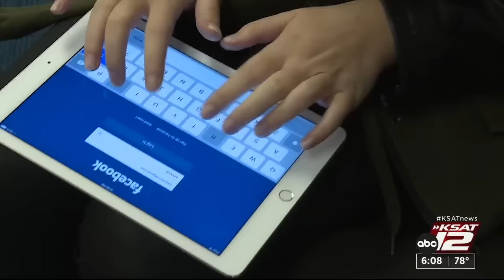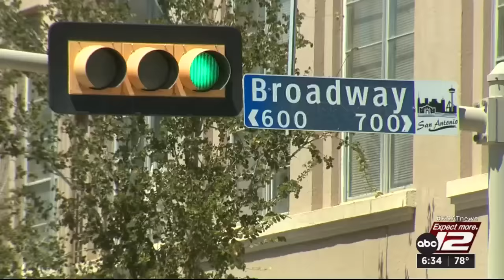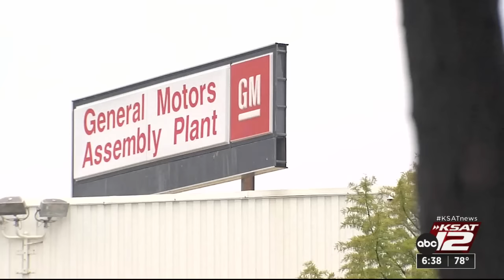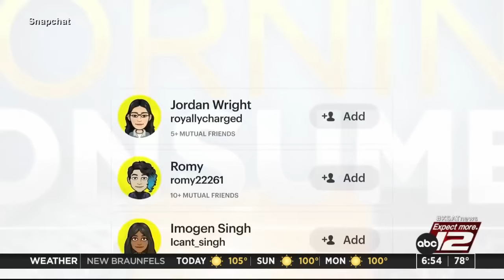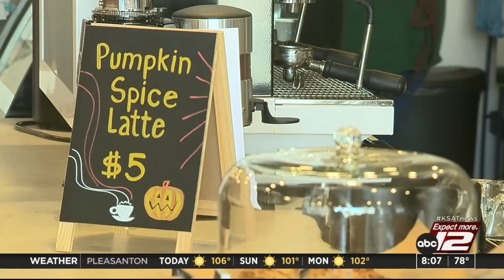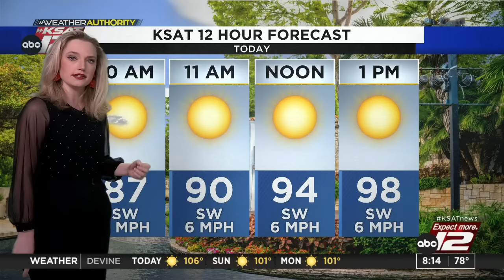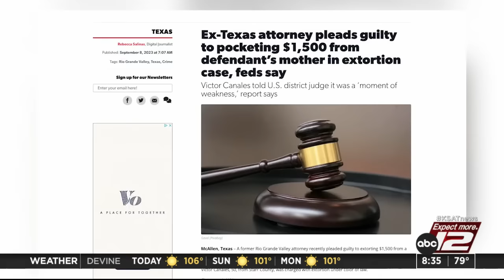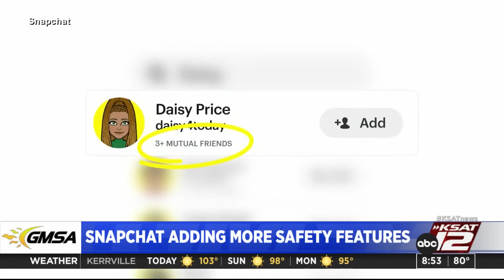GMSA Weekends : Sep 09, 2023